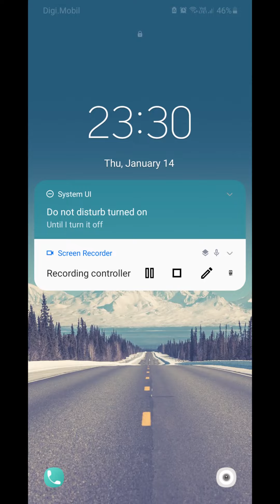Smashing four 2021 gameplay - Oliver Zap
Enter the Arena and get ready to fight fierce 1v1 real-time battles against players from around the world! Experience unique gameplay and an original take on pool physics with this card-collectible PvP strategy game where every smash counts!

Win battles, gain trophies, collect rewards & cards to unlock your heroes' powerful abilities that will turn the arena upside down and smash your enemy to pieces. Join a clan, meet other Smashers and support each other on your way to the top of the ranks. Rule the world of Smashing Four together!

Prove your skill in 1v1 PvP! Execute your strategy in different arenas! Smash your way to the victory. Have a smashing time!

Smashing four Gameplay

Take a second and say ‘Hi’ in the comments and let me know what you thought of the video